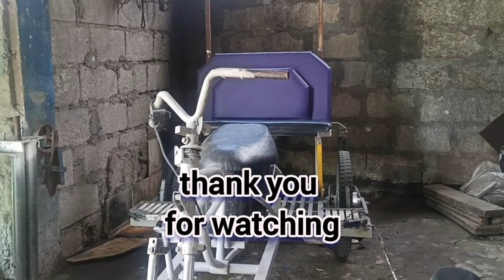How to make passenger seat | electric trike personalization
in this video im going to make passenger seat in a simple way,, my work still on process so watch more of my coming videos subscribe and click notification bell for more video

Related Topics;
Customizing passenger seat for electric trike personalization
Personalizing passenger seat design for electric trike
Adding personal touch to passenger seat on electric trike
Creating unique look for passenger seat on electric trike
Custom seat options for personalized electric trike experience
Tailoring passenger seat for individual style in electric trike
Designing passenger seat with personalization in mind for electric trike
Enhancing passenger comfort through personalized seat for electric trike
Incorporating personal details into passenger seat for electric trike
Making passenger seat stand out with personalization on electric trike
Modifying passenger seat to reflect personal taste on electric trike
Personalizing seat cushion and design for electric trike passenger seat
Providing options for passenger seat personalization on electric trike
Tailoring passenger seat features to suit personal preferences on electric trike
Upgrading passenger seat with personalized touches for electric trike experience

music background was made using BandLab app